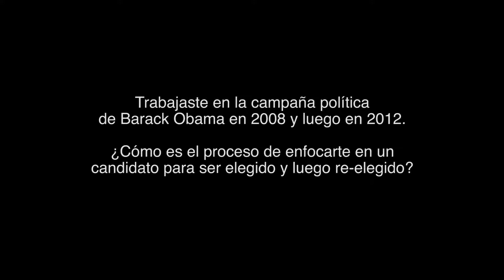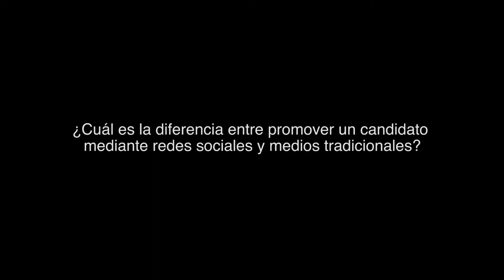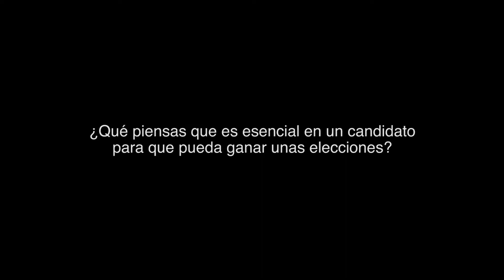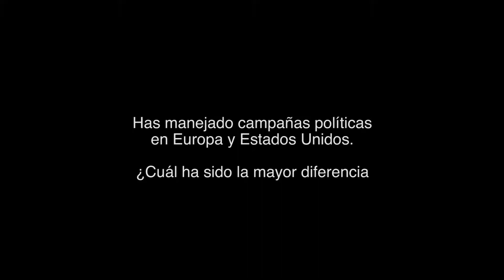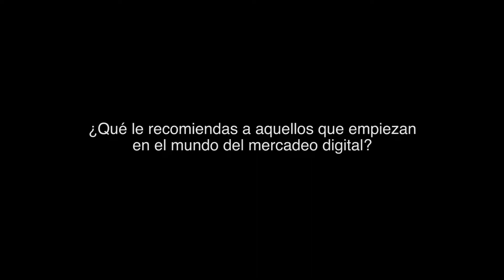Julius van de Laar - Estratega Político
El estratega político internacional, consultor de campañas y comunicaciones y experto en medios digitales, Julius van de Laar, en una entrevista en exclusiva para Revista Mercado luego de su exposición en FOA Dominicana 2019, habló sobre su experiencia de trabajo con el expresidente de los Estados Unidos, Barak Obama, en 2008 y 2012.